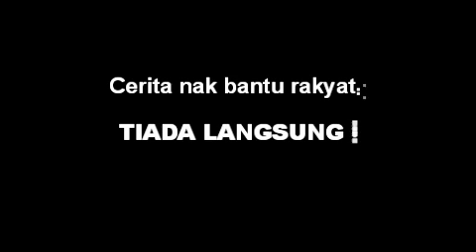Rafizi Merancang Membunuh Perdana Menteri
Ucapan Rafizi Ramli penuh dengan kebencian terhadap Perdana Menteri Dato Sri Najib Razak. Beliau juga merancang untuk membunuh PM di dalam Dewan Rakyat.